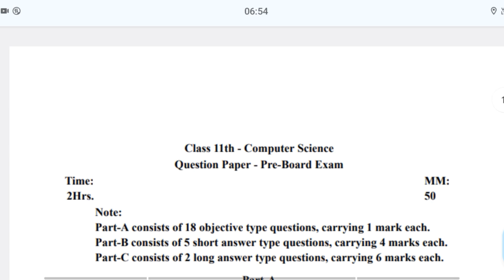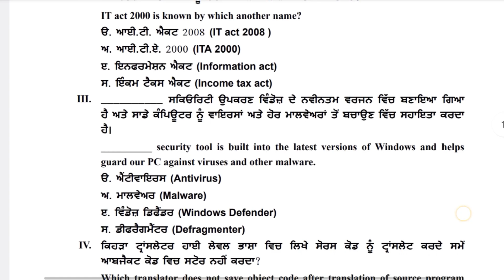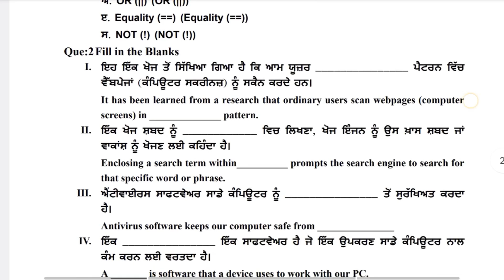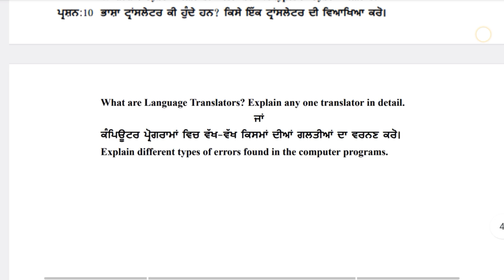PSEB Class 11th computer science paper preboard January 24 January 2024 with full solved class 11th